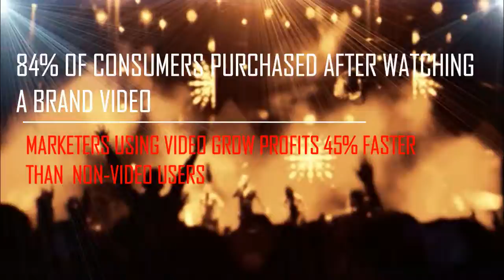Black Diamond Member information SNAPSHOT